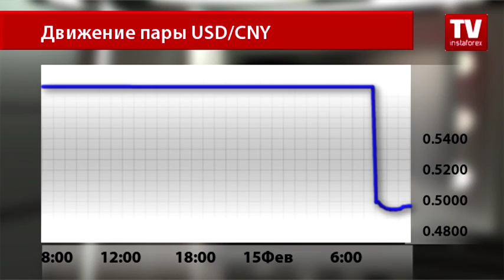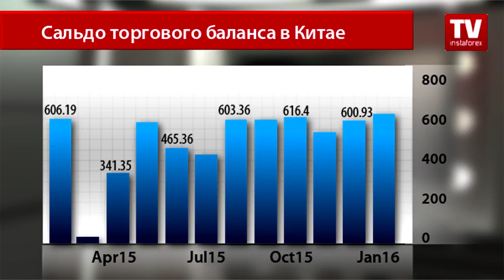Значительный рост внешнеторгового профицита Китая